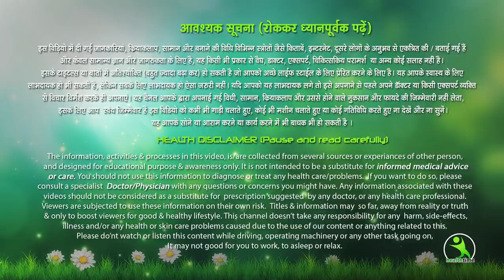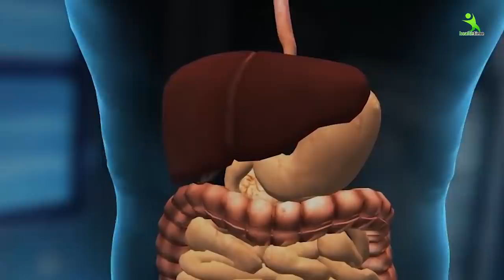मौसम बदलने से आप भी साइनस से परेशान हैं तो साइनस का जड़ से करें इलाज |Sinus Treatment in 30 Days